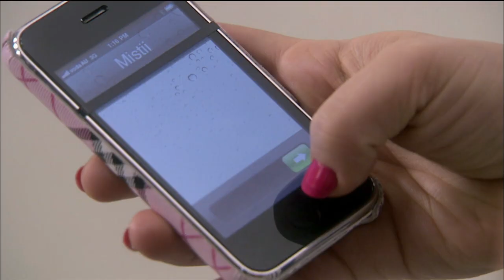Prix de Fonteyn National Competition | Dance Academy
It's finally here... the competition that Tara and the rest of the students in Dance Academy had been training for. The Prix de Fonteyn National Ballet Competition.